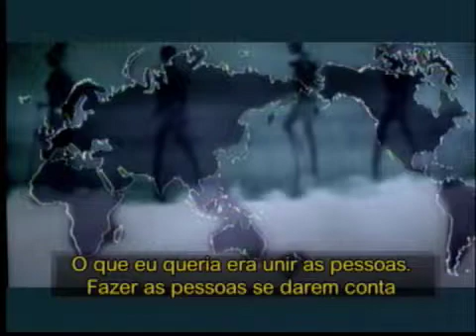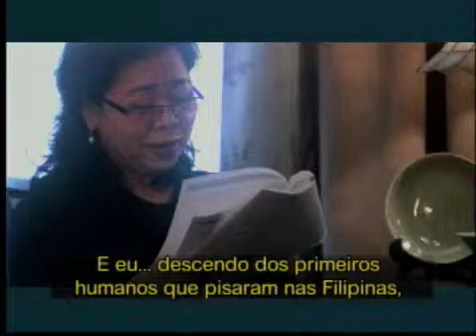Projeto Genográfico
Parceria entre IBM e o National Geographic Channel para a realização de um estudo sobre o genoma humano e a árvore genealógica da humanidade.